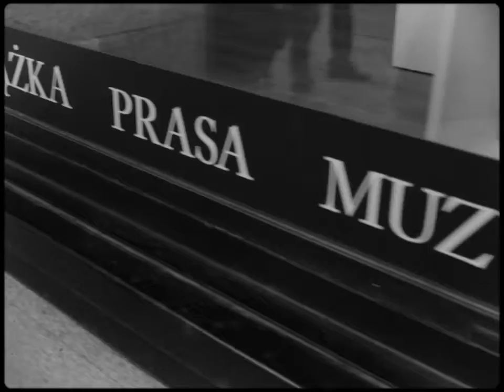Kronika Legalnej Kultury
Film użytkownika pikok.

Konkurs Legalnej Kultury i MillionYou "Legalna Kultura. Twoja prawdziwa natura".